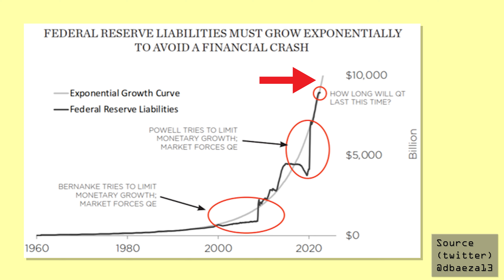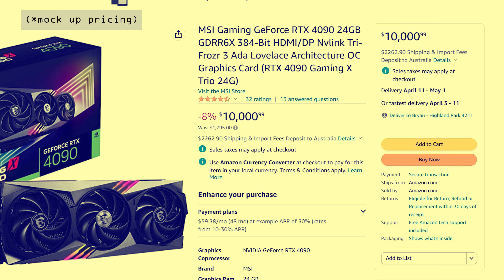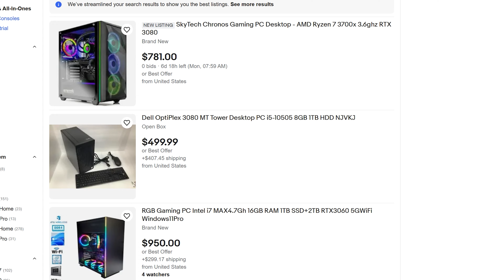The END of the FIAT Road is Approaching - Will Tech prices Hyperinflate or Go Down?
Tech prices are coming to a crossroad, along with everything else tied to our fiat dollar.  Though where do we go from here? More bailouts? More printed money?  Let's discuss.

Sponsor Get a Windows 10/11 Pro Key for under $15 (Use 30% Coupon BFTYC)

6900 XT
2TB m.2 nvme
32GB DDR4 kit
32GB DDR5 kit

Chapters
00:00 4 Banks already in distress, but it is what is behind the curtains that should be garnering attention.
01:27 Purchasing treasuries at 0.1% prices, a new measure of Quantitative Easing (money printing).
02:03 Example of the above, and the moral hazard attached to it.
04:20 Selective socialist losses. Welcome to the new norm. GSIB, but... SVB wasn't one of these banks?
06:35 This time... oh it is very different, the end of the road is vastly approaching, and here is why.
08:51 What this means for Tech prices, RTX 4090s, 3080s, i7s and Ryzen X3D CPUs etc.
09:55 Which way will we go though? Well history teaches us one thing.
10:42 What about the used PC Tech Market?
11:14 Final reminder, price vs value.